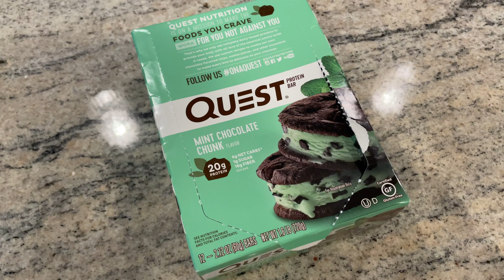Quest Nutrition Mint Chocolate Chunk Protein Bars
6513 132nd Ave NE No. 142, Kirkland, WA 98033